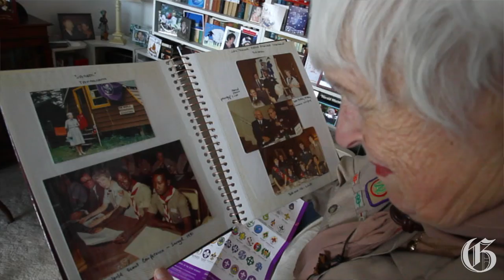Scout leader Maggie Shaddick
Maggie Shaddick talks about her love of scouting and her long-time involvement in it.

The Westmount resident will awarded the Bronze Wolf, given to an individual in recognition of outstanding services to International Scouting. On February 20, the 85-year-old Westmount mother of six will receive the Bronze Wolf in a special ceremony at Victoria Hall marking Scout Week.  Created in 1934 by Scout founder Lord Robert Baden-Powell to recognize outstanding leadership in the world scouting movement, only six women and seven Canadians have been among 320 recipients of the medal.